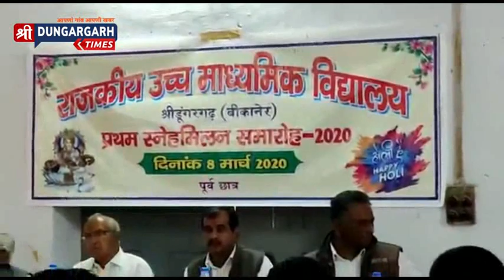श्रीडूंगरगढ़ की खास खबरें देखें व सुने, 08 मार्च 2020। श्रीडूंगरगढ़ टाइम्स का विशेष न्यूज बुलिटीन